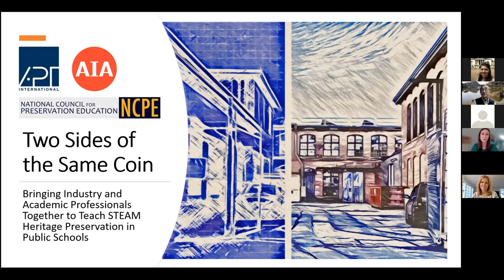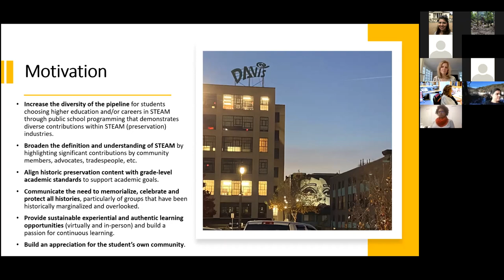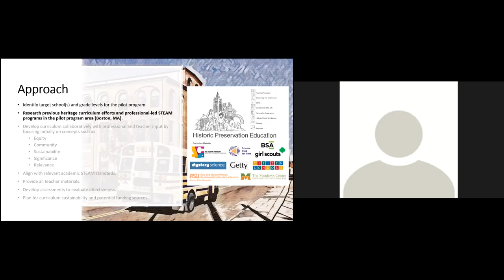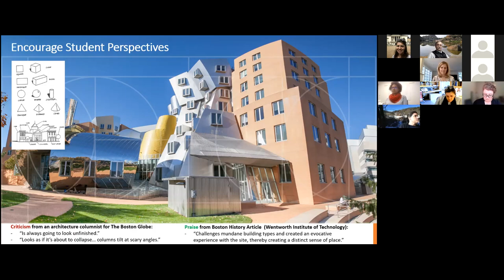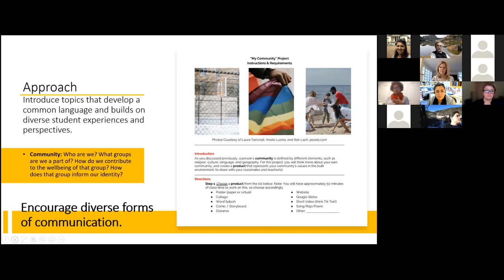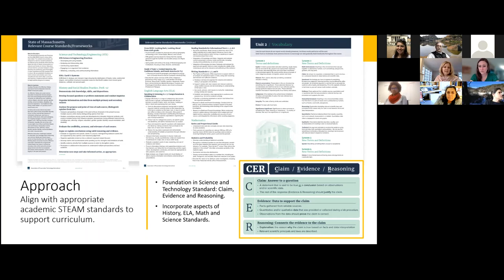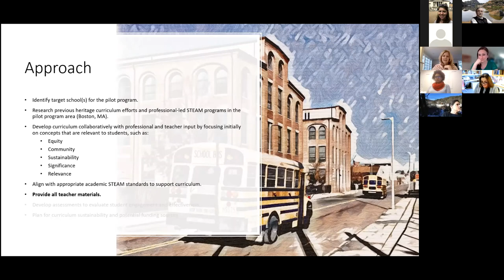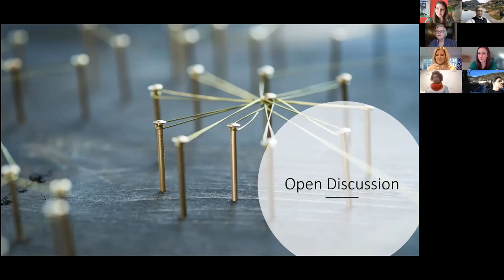"Push and Pull: A Dialog of Preserv Educ & the Profession". Part 3-Currie, Carpenter Bernier, Hayles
"Push and Pull" is the National Council for Preservation Education's (NCPE) 2021 annual conference held December 16, 2021. Offered as a virtual, moderated lecture and panel discussion with a special emphasis on heritage education in public schools (K-12), the third and last speakers (Part 3) are Helena Currie, Building Enclosure Preservation Engineering Associate, WSP in Boston, MA; Kate Carpenter Bernier, Academic Curriculum Development Consultant in Boston, MA; and Meika Hayles, STEM Content Director for Girl Scouts and Structural Consultant, SGH in Boston, MA. They spoke on "Bringing Industry and Academic Professionals Together to Reach STEAM Heritage Preservation in Public Schools".
The video concludes with a discussion among the speakers from parts 1, 2, and 3 of the conference and a Q & A with attendees.
The entire conference is available in three parts and is available for viewing for free at NCPE's YouTube channel - National Council for Preservation Education.